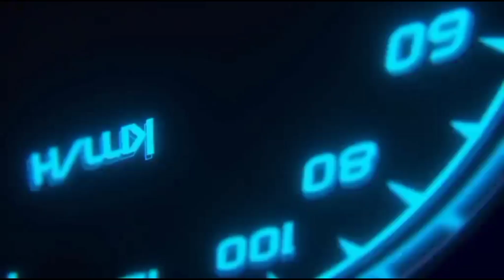New Nepali Danphe Yataya Bus intro Skin || ldol Online Gaming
Danphe Yataya BUS - Jagat Mata Pahivara || Pokhara TO Kathmandu || Nepali Air Suspension Bus || TGBG || Bus simulator Indonesia

🙏🙏 Welcome 🙏🙏
TGBG Gaming Nepali Office YouTube channel
Thank you so much for
watching and visiting My Channel

And Don't forget to please the ball icon for more Updates for new video

             ⚠️ Warning ⚠️
हाम्रो जनाकारी र अनुमति बिना डाउनलोड गरी अन्य bus वा Mod लागि skin बनाएमा र कुनै पनि प्रयाेजनका  लागि अरु YouTube मा डाउनलोड गरेकाे पाईएमा प्रचलित राष्ट्रिय तथा अन्तराष्ट्रिय कानुन बमोजिम  कडा भन्दा कडा कारबाही गरिनेछ धन्यवाद ।।

 🇳🇵Skin design          : Rajesh katuwal

🇳🇵Skin ending           : Rajesh katuwal